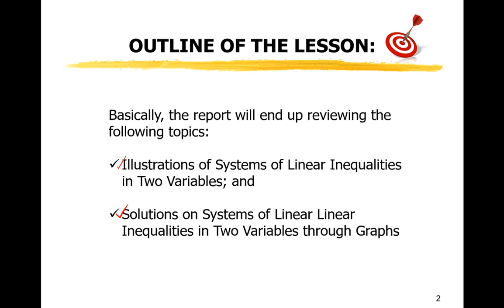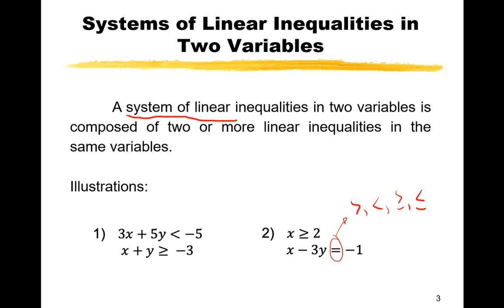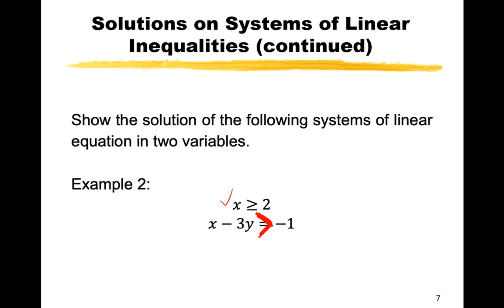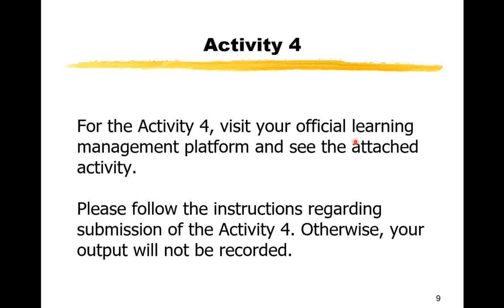Systems of Linear Inequalities